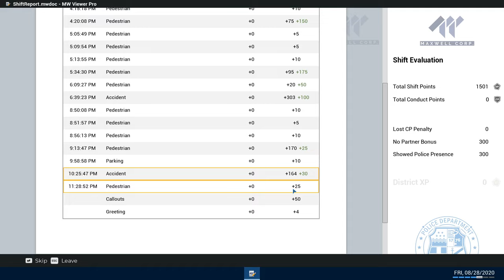Police Simulator Patrol Officers Gameplay 👮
👮🏼‍♂️🕵🏼‍♂️😇 Police Simulator: Patrol Officers GAMEPLAY (pc HD)👮🏼‍♂️✅
spec:
Motherboard: Asus TUF Gaming Z590-PLUS
Processor: Intel Core i7 11700k 3.60 GhZ i711700k​​
Graphic card: GTX 1080 8GB
Ram: DDR4 32GB - 3600 MHz